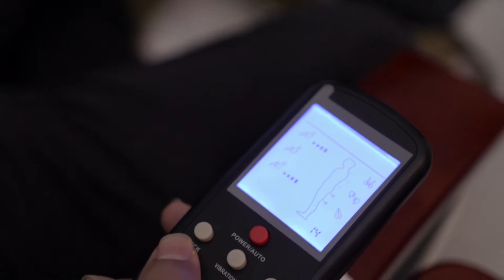Man Cave Trailer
Welcome to Man Cave!
Enjoy our promotional packages
Have a free drink on the house
Get the best treatment and quality in the area of PuntaCana.